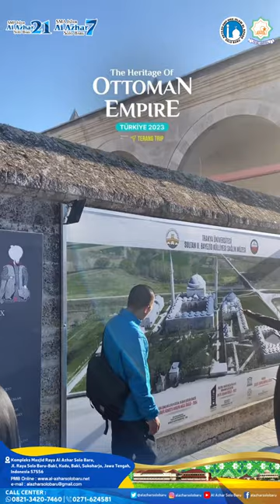Kunjungan peserta Student Visit 2023 Turki di Beyazid II Kulliyesi Health Museum (Edirne, Turki)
Kunjungan peserta Student Visit 2023 Turki di Beyazid II Kulliyesi Health Museum (Edirne, Turki) sangat membuka wawasan murid bagaimana kemajuan dunia kedokteran di masa peradaban Islam yang begitu maju pada masanya. Peserta pun sangat antusias mengikuti penjelasan dari Ustadz Felix Siauw.

TELAH DIBUKA PMB Gelombang 2 Tahun Ajaran 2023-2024. AYO BURUAN DAFTARKAN ANANDA SEKARANG JUGA.. KUOTA TERBATAS!!!
Kampus Al Azhar Solo Baru terdiri dari :
1. KB-TK Islam Al Azhar 28 Solo Baru @kbtkislamalazhar28
2. SD Islam Al Azhar 28 Solo Baru @sdialazhar28
3. SMP Islam Al Azhar 21 Solo Baru @smpia21solobaru
4. SMA Islam Al Azhar 7 Solo Baru @smaialazhar7

Mari kita bersama KB-TK-SD-SMP-SMA Islam Al Azhar Solo Baru.
Kampus Para Juara Mencetak Cendikiawan Hafizh yang Berakhlaq Mulia.
SEKOLAH ISLAM AL AZHAR BERADAB, KOLABORATIF, & BERWAWASAN GLOBAL.
Disinilah Tempat Terbaik Ananda Menggapai Prestasi Tertinggi dengan Akhlaq yang Mulia.

🎯 Program Unggulan Kampus Al Azhar Solo Baru :
✅ Program Tahfizhul Qur’an (KB-TK, SD, SMP, & SMA)
✅ Program Umroh Pendidikan (KB-TK, SD, SMP, & SMA)
✅ Program Bilingual Class (KB-TK, SD & SMP)
✅ Program Digital Class (SMP)
✅ Boarding Representatif (SMP & SMA)
✅ Student Visit ke Luar Negeri (SD, SMP, & SMA)
✅ Program Full Day Class

📌 Alamat KB-TK-SD-SMP-SMA Islam Al Azhar Solo Baru :
Kompleks Masjid Raya Al Azhar Solo Baru, Jl. Raya Solo Baru-Baki,
Kudu, Baki, Sukoharjo, Jawa Tengah, Indonesia 57556.

📲 INFORMASI PENDAFTARAN :
CALL CENTER : HP/WA : 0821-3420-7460 | TELP : 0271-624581